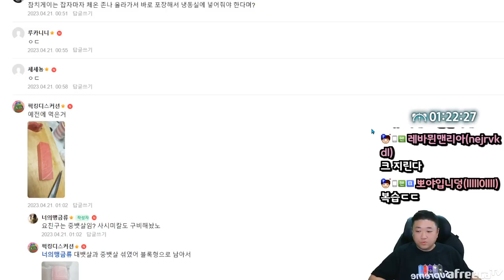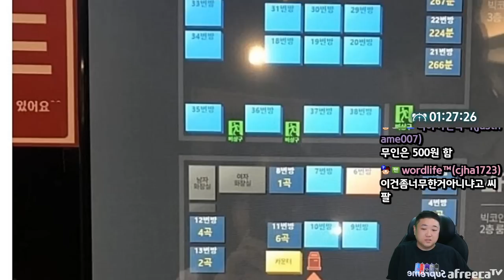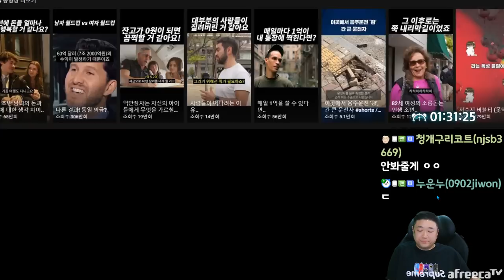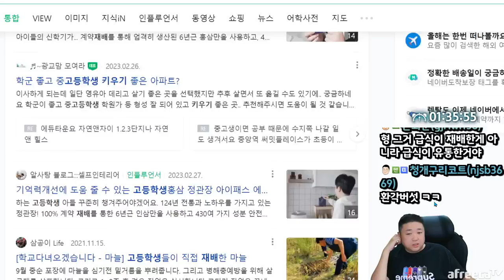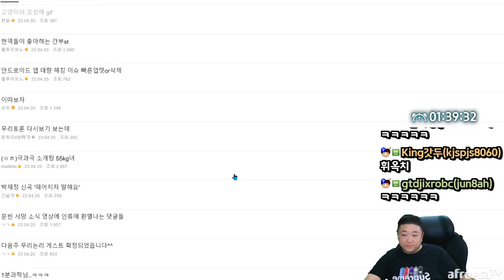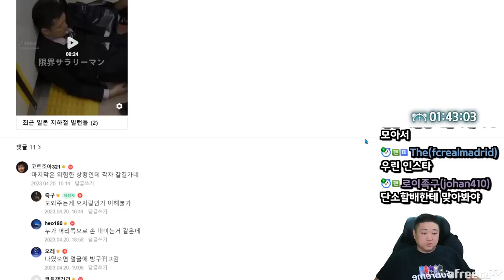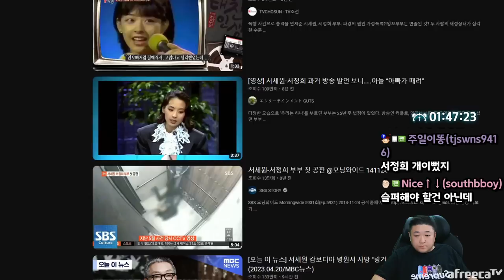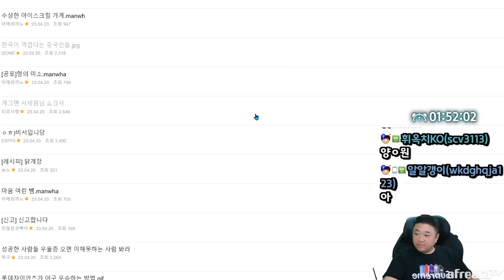한국이 역겹다는 중국인들 (23.04.20-3)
[음원출처]